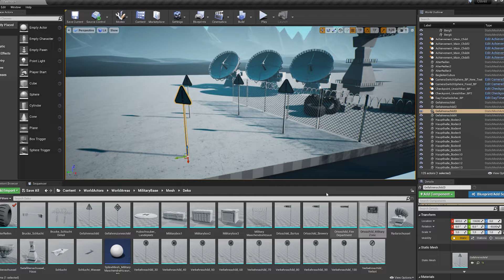Military Zone - Oliver Indie Game - Workflow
░ Oliver Indie Game - Workflow

Oliver is a single player 2.5D platformer with a stylized low poly design. You play Oliver, a space adventurer who can't remember his past after crashing on a strange planet. Explore the hostile environment, fight enemies, discover items, solve puzzles and most importantly, find a way back.

░ Story
Due to an unknown malfunction of his spaceship, Oliver crashes on a strange planet. While looking for a way back, he realizes that the path ahead is full of dangers. Can he overcome them, or will he be trapped on this unknown world?